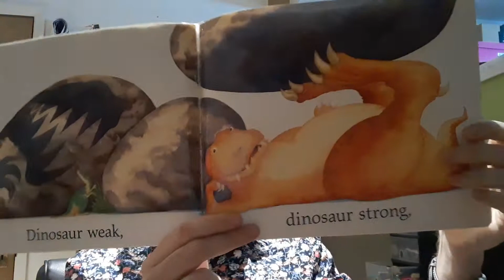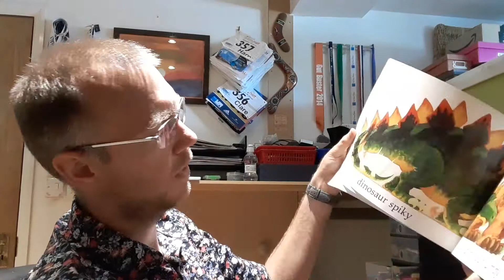Year2HomeLearning - WB 22-06-20 - Lesson 2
Write five new pages for the book describing different dinosaurs - remember the adjectives for each page should be opposite or contrasts of one another, eg: Dinosaur short, dinosaur long.